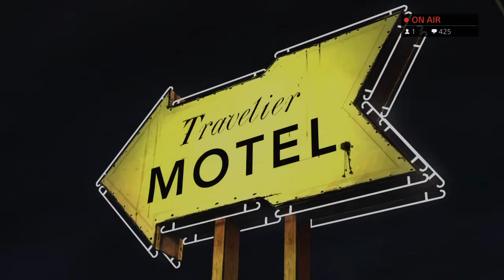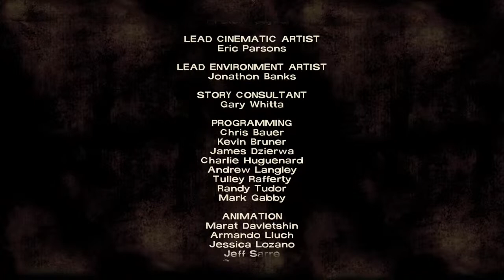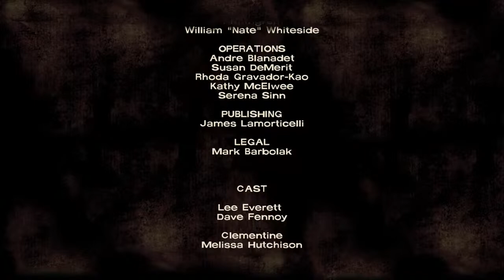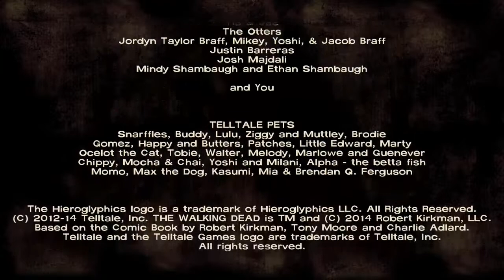The Mudskipper Apocalypse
Black history month stream, SO to these amazing black people: Martin Luther King, Obama, Orza, Valekis, Agamatsu, Hish, and all black people that play deepwoken.